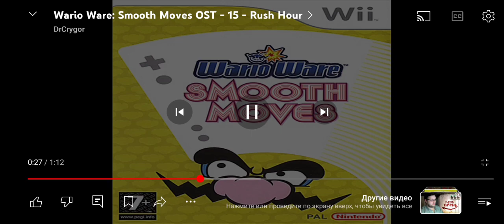1 апреля 2024 г.(4)